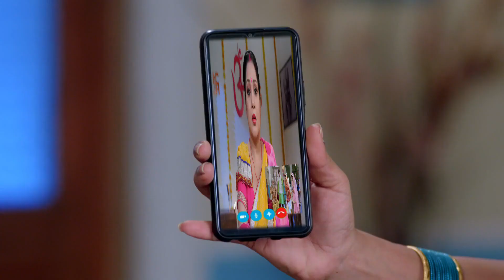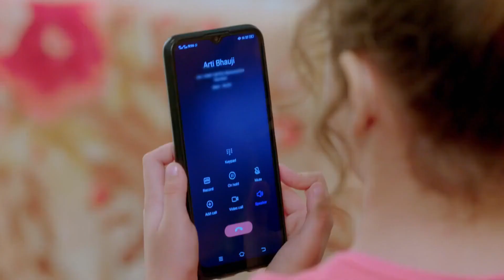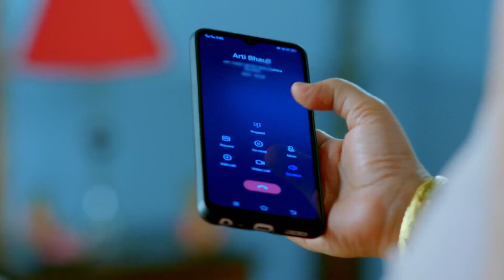Mohini ने किया Aarti की मदद लेने से इंकार | Kaniya Pradhan | Week In shorts | Zee Ganga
Mohini refuses to help Aarti! What will Aarti do now? 😲📺

Star Cast : Payal Gupta, Mohsin Ali Khan